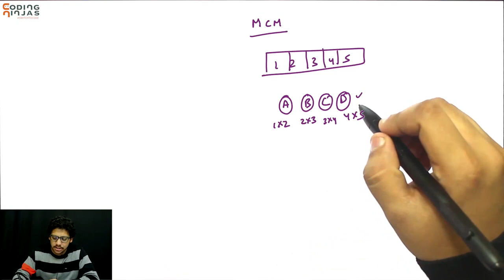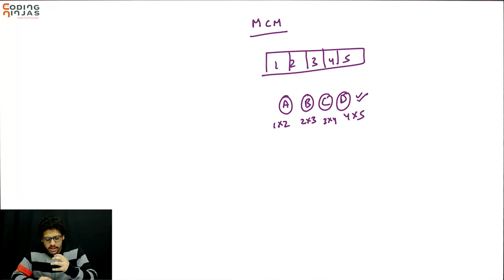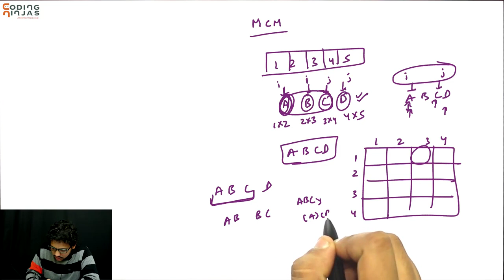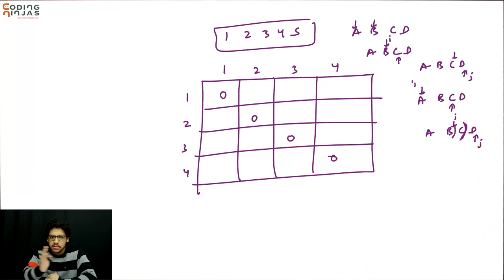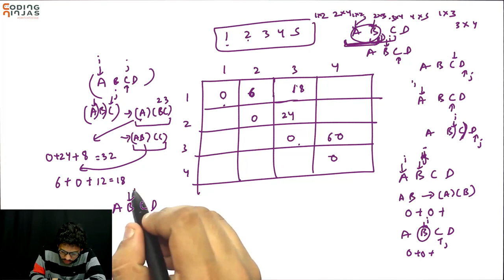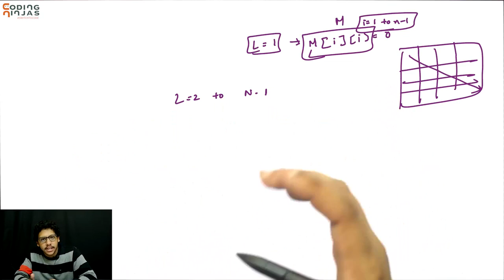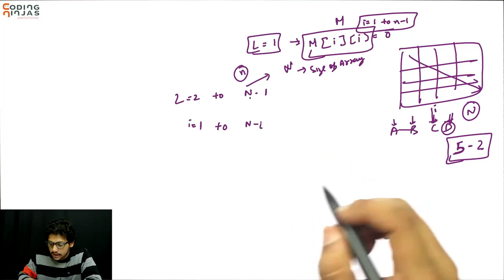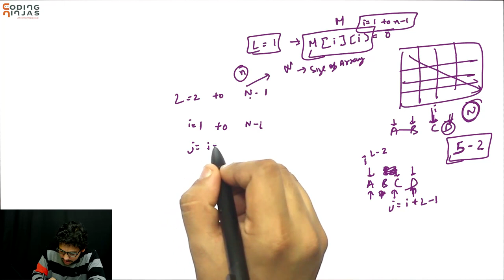How to solve Matrix Chain Multiplication Iteratively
Get COURSES For FREE Using This Scholarship Test. You might have solved the Matrix Chain Multiplication Problem using recursion, but iteratively is another way to solve it.

This video focuses on using the iterative way. Check out the video to know more.